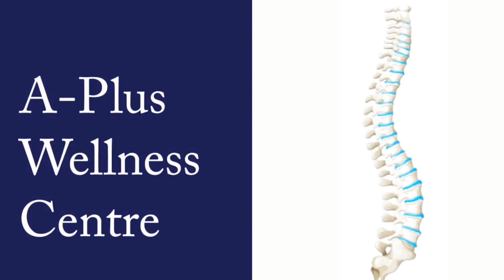Treatment for Knee Pain.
Treatment for Knee Pain at A-Plus Wellness Centre, 3rd Parklands, Doctor’s Park, 5th Floor, Wing A